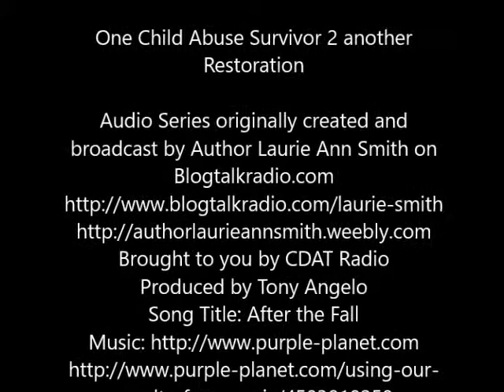One Child Abuse Survivor 2 another Restoration 6 03 2019